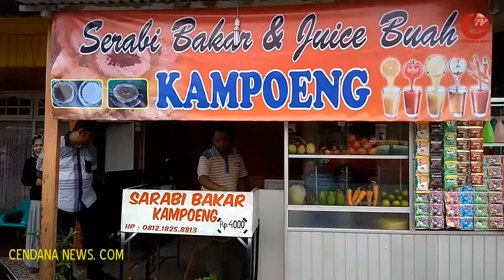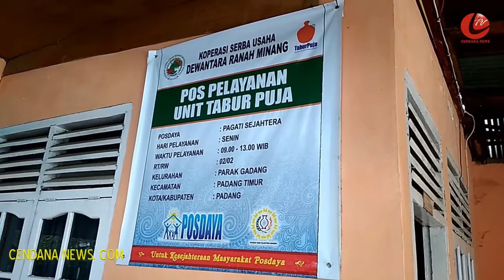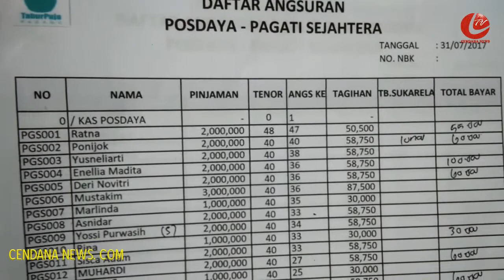SERABI BAKAR ANGGOTA POSDAYA HADIRKAN SELERA KHAS MINANG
Kuliner khas sumatera barat yang satu ini mungkin tidak semua orang yang tahu, namanya  kue serabi bakar. Kue ini memang tidak begitu banyak dijual, dan bahkan hanya ditemukan di daerah-daerah khusus. Untuk di kota Padang dapat di temui di Jalan Aur Duri Nomor 35.
Bahan-bahan yang digunakan untuk pembuatan yakni santan kelapa. Tepung, dan gula merah. Sementara untuk tungkunya sendiri, dihangatkan menggunakan gas. Untuk memasak dibutuhkan waktu kurang lebih selama tiga menit, dengan suhu tergolong tinggi.